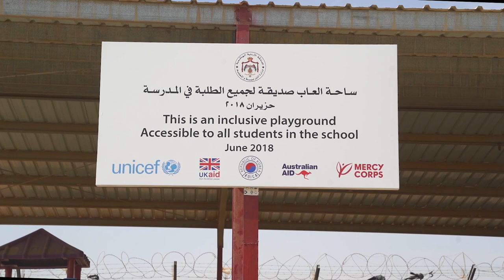First Inclusive Playground Opens in Za’atari Refugee Camp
In crisis-affected communities, children with disabilities are among the most marginalized, yet they are still at risk of being excluded from humanitarian assistance.

UNICEF has opened the first fully inclusive playground for children with disabilities in Jordan in Za’atari Refugee Camp as part of national efforts to make education inclusive for all children. The playground, which is one of the first of its kind in a refugee camp, has been designed and equipped for children with and without disabilities to play together.

The inclusive playground has been designed to promote social integration for children with and without disabilities in Za’atari and is fully supervised. It includes a swing, merry-go-round, seesaw and play complex accessible to wheelchairs, creative equipment, including a loudspeaker and xylophone, for children with sensory disabilities and a sandpit, trampoline and beanbag especially designed for children with autism.

The inclusive playground project was designed and implemented locally by UNICEF partner Mercy Corps, using international best practice. It is hoped that the playground will serve as a prototype for future play facilities in schools and community settings in Jordan and globally, in both humanitarian and development contexts.

UNICEF Jordan is supported by UK aid, the Government of the Republic of Korea and Australian Aid to make facilities in refugee camps, including schools, toilets and the new playground, more accessible for children with disabilities.